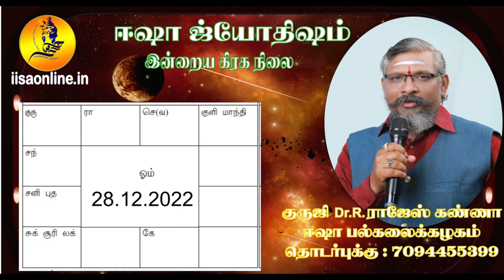28.12.2022 இன்றைய ராசி பலன் Guruji Dr R.Rajesh Kanna